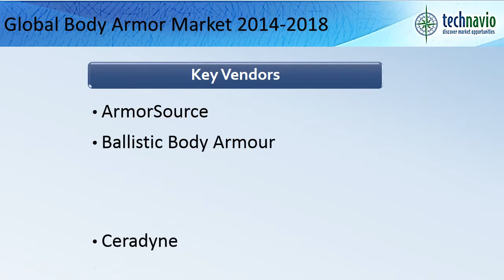Global Body Armor Market 2014-2018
TechNavio's report, the Global Body Armor Market 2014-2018, has been prepared based on an in-depth market analysis with inputs from industry experts.